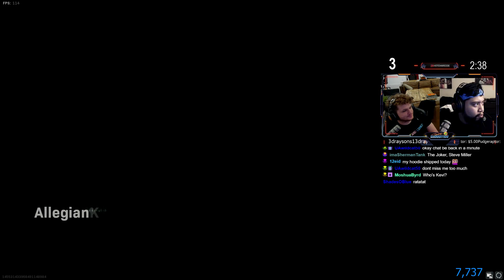01 18 2020 TST + OMOO by xonaG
tst.live